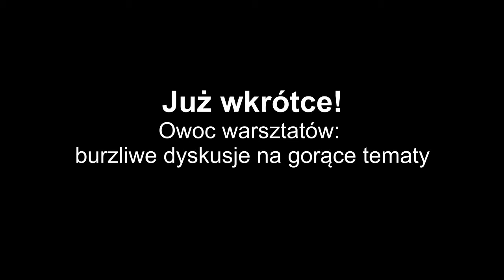WARSZTATY DYSKUSYJNE TR - TRAILER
Trailer drugich warsztatów Twojego Ruchu (Nałęczów, 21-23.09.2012). Aulę internatu „Ekonomika" w Nałęczowie przekształciliśmy w studio telewizyjne, gdzie przeprowadziliśmy dwie gorące debaty: legalizacja narkotyków oraz kara śmierci. Dyskutowaliśmy pod okiem niesamowitych ekspertów, którzy wcześniej zaaplikowali nam niezbędną porcję wiedzy (logika, erystyka, komunikacja personalna). Plus: mecz siatkówki w ogromnej hali, niezapomniane ogniska i rozmowy, rozmowy i jeszcze raz rozmowy;)

Realizacja: Cezary Kłosowicz